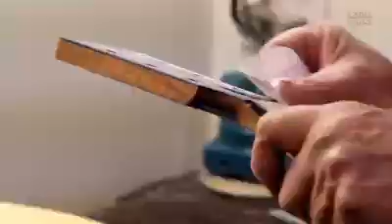Fazendo um violão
Nesse vídeo mostra como é feito um violão 100% artesanal